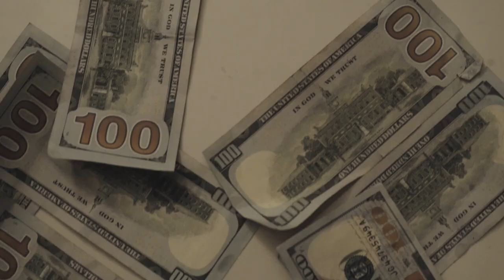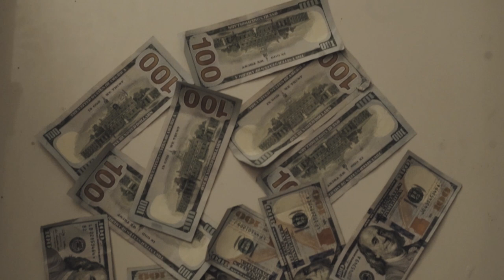Yung TY - No Idea ft. 200 Marc (Official Video)